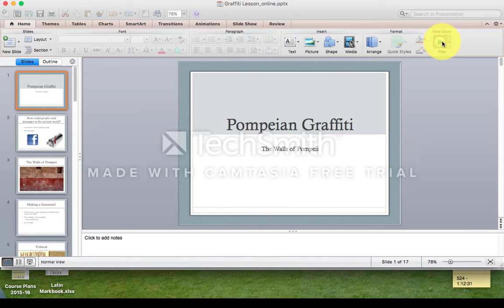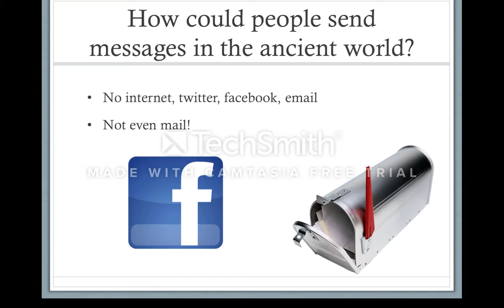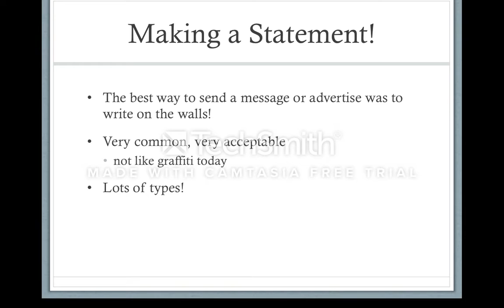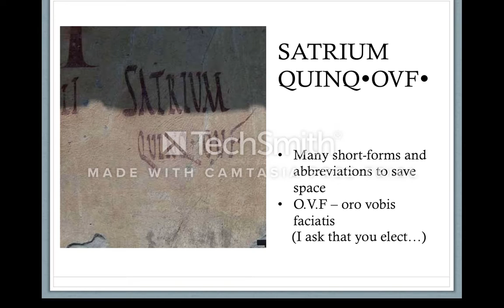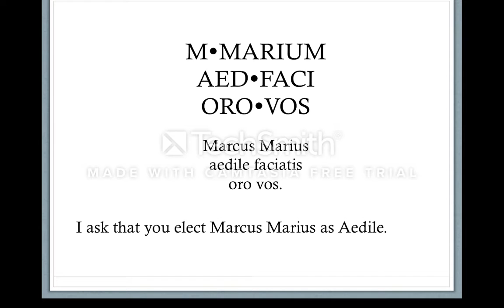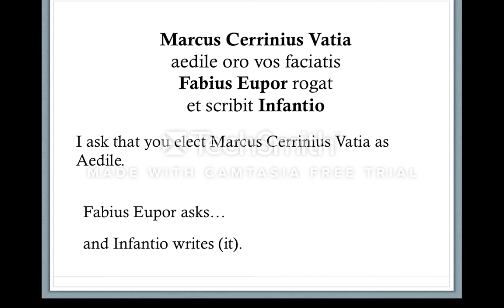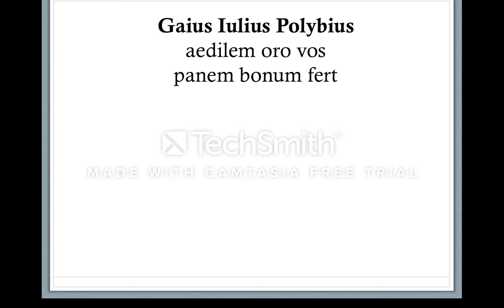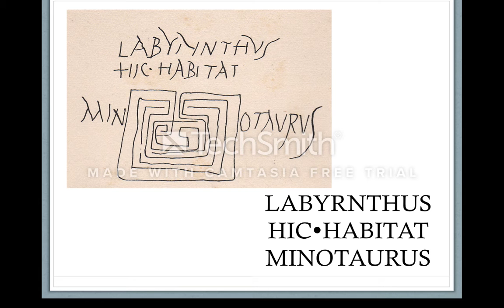Pompeian Graffiti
A brief lesson and examples of graffiti in ancient Pompeii

Table of Contents:

00:00 - Pompeian Graffiti
00:22 - How could people send messages in the ancient world?
01:52 - The Walls of Pompeii
02:27 - Making a Statement!
02:48 - Political
03:32 -
09:00 - Romantic
09:32 - Fun
09:53 -